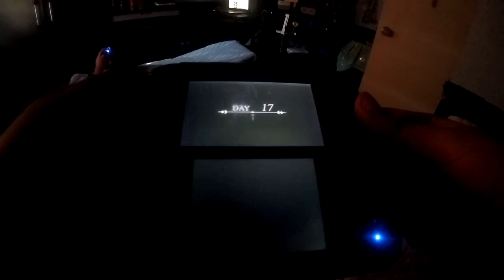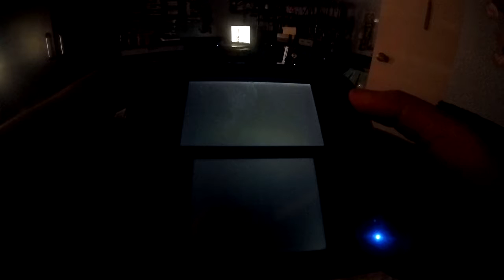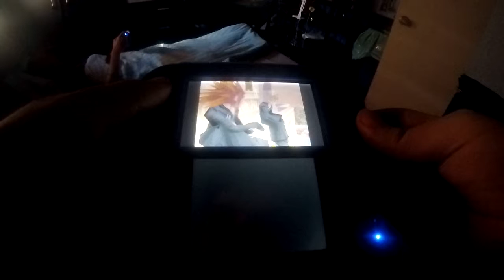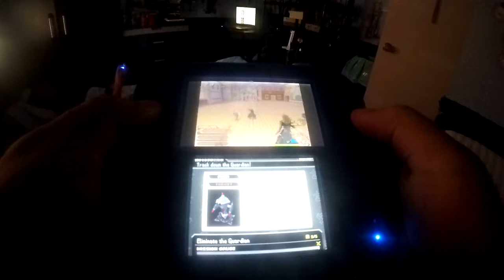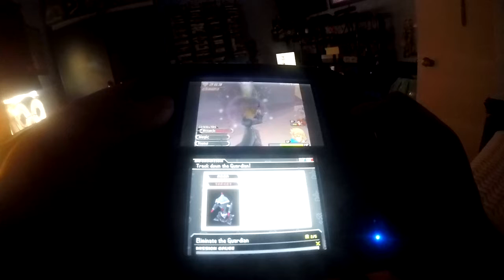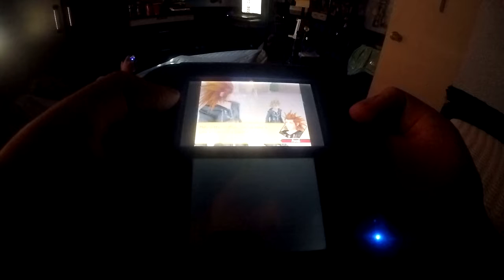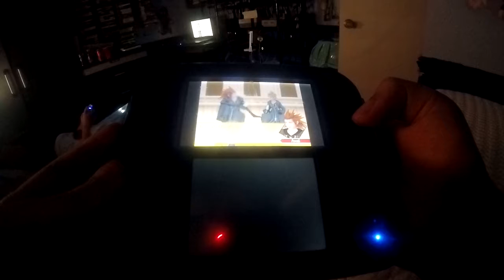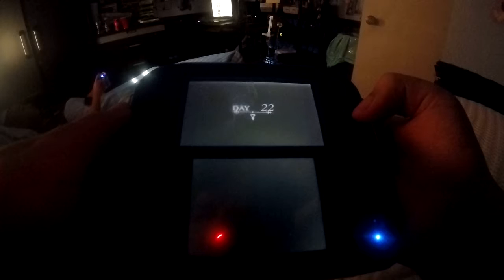kingdom hearts 358 2 days part 9